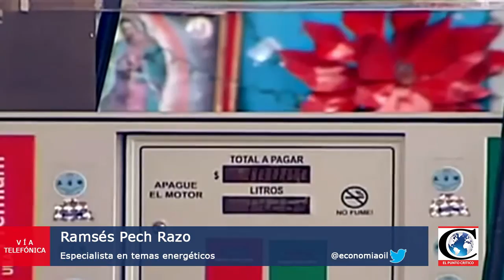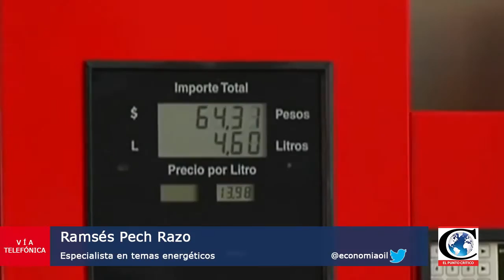"Ajustes a la alza y baja hasta febrero Gasolinazo". Análisis con Ramsés Pech, especialista